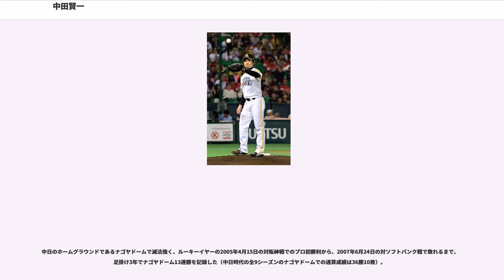中田賢一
中田 賢一（なかた けんいち、1982年5月11日 - ）は、福岡県北九州市八幡西区出身のプロ野球選手（投手）。右投右打。福岡ソフトバンクホークス所属。妻はフリーアナウンサーの角野友紀。背番号は11。

北九州市立永犬丸小学校では3年生から父親がコーチ・監督を務めるチーム（永犬丸レッドライオンズ）でソフトボールを始めた。北九州市立沖田中学校では硬式野球の上津役ロビンスに所属し本格的に野球を始めた。

高校は地元の進学校福岡県立八幡高等学校へ進学。0時間目からの授業や夏休みの補習等、進学校特有の授業構成の中勉強との両立に苦しみながら練習を積んだ。三塁手兼控え投手だったが、2年秋からエースとなった。3年春は県北部大会8強、夏は県大会3回戦敗退と甲子園出場なし。高校3年時での最高球速は130km/h台後半だった。

大学は公立の北九州市立大学へ進学。野球の練習時間を確保するため経済学部経済学科・夜間コースに在籍し、昼間に練習して午後6時から講義を受ける。大学2年春秋にリーグの連続ベストナインを獲得した、3年時には球速も150km/hとなり、9月に内転筋を痛めたのをきっかけに、後にマンツーマンで肉体改造を行う新日本製鐵八幡硬式野球部のトレーナーだった宗廣誠一と出会った。

大学4年時は九州六大学春季リーグで39年ぶり優勝し、全日本大学選手権大会に出場、3チームによる優勝決定戦では、第1試合を9回完投し勝利、45分の休憩後、第2試合も延長11回完投サヨナラ勝ちし、310球を投げ抜いてリーグ制覇した。このとき両親から渡されたお手製のお守りをポケットに入れてマウンドに立っていたという。また最多勝、特別賞（リーグ通算300奪三振）、ベストナイン、MVPを獲得した。

全日本大学選手権大会では創価大に勝ち、神宮初勝利。また同年は日米大学野球選手権大会日本代表にも選出された。秋季リーグ戦では久留米大相手にノーヒットノーランを達成した。10月中旬に部員の不祥事発覚により、ユニバーシアード記念九州大学野球選手権大会には出場できなかった。

11月17日のドラフト会議で、中日ドラゴンズから2巡目指名を受けてプロ入りする。本人も中日以外の指名時は社会人へ進むことを明言していた。背番号は20。

、開幕ローテーション入りし開幕3戦目となる4月3日の対横浜戦にプロ初登板初先発し、4回まで相川亮二のセンター犠牲フライのみの1失点だったが、3点リードの5回二死無走者から代打万永貴司に死球を与え連打で2点差、さらに満塁で佐伯貴弘のタイムリーで同点とされ降板、後続の鈴木義広、高橋聡文に走者を返され4回0/3を投げ6失点の逆転負け。先発2試合目となる4月15日にナゴヤドームで行われた対阪神戦では8回まで4安打無失点、その後9回に金本知憲にツーランホームランを打たれて降板したがプロ入り初勝利。5月12日の対西武戦で5回2点ビハインドからリリーフとして初登板し、2イニングを無失点。5月15日の対ソフトバンク戦では2番手でリリーフ最長となる4イニングを無失点。5月22日の対ロッテ戦でプロ最短の2回2/3で7失点降板、翌23日に二軍降格となった。この時点での防御率は6.25だった。5月29日のウエスタン対広島戦に先発し4イニングを投げた後、右足内転筋に違和感を覚え、5月31日に「右足内転筋の肉離れ」と診断された。8月4日のウエスタン対広島戦に先発し4回無失点、毎回の8奪三振。再昇格した8月21日の対横浜戦で先発し7回無失点で勝利した。この試合も含め先発6試合で6連勝し、ルーキーイヤーでの6連勝は藤沢公也以来の球団タイ記録となった。再昇格後の7試合は防御率1.78。新人王は青木宣親だったが、中日スポーツ制定の昇竜賞新人賞を受賞した。

、4月4日開幕第4戦の対横浜戦で先発したが4回途中で降板し1試合で先発ローテーションを外された。4月12日の対阪神戦で3点ビハインドから2番手で登板し、先発の走者は全て返したが、自身は2回2/3を無失点で、4月18日から再び先発へ戻った。4月30日の対巨人戦でプロ初の中4日で先発し3回1/3を6失点、5月3日に右手中指の爪割れと右足内転筋痛で出場選手登録を抹消された。一軍復帰した7月8日長良川球場で行われた対横浜戦で7回7点...